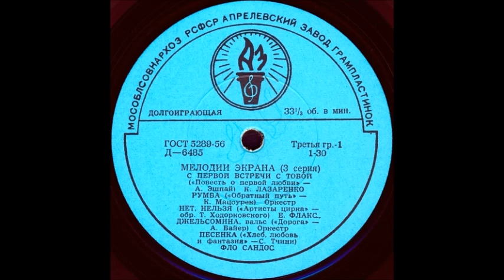РУМБА («Обратный путь» - К. Мацуорек) исп. Оркестр